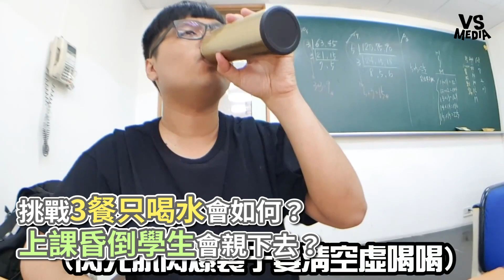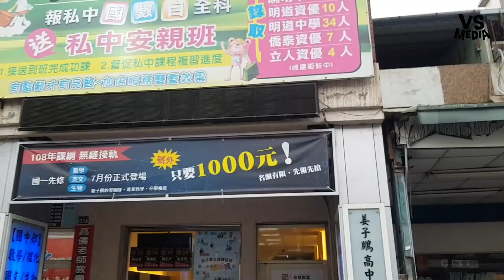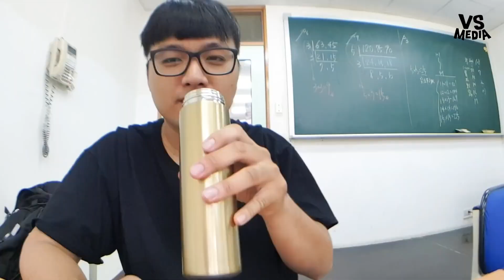挑戰3餐只喝水會如何？ 上課昏倒學生會親下去？《VS MEDIA x 凡清》